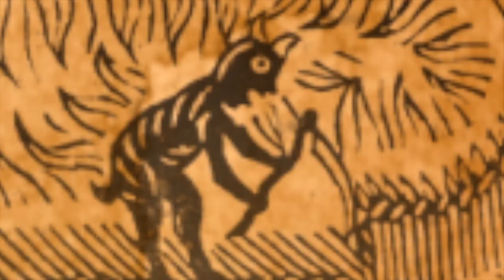IN MEMORY OF JOE TAYLOR